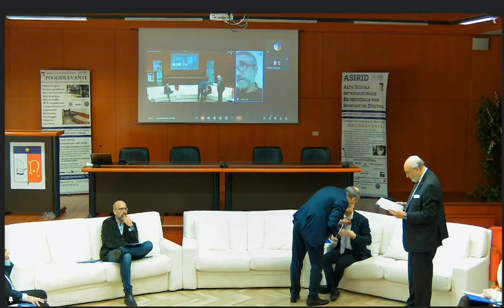Marcantonio Ruisi: le virtù in azienda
Corso "Governare con i verbi delle virtù". Introduzione generale